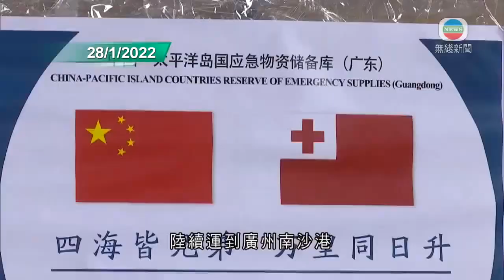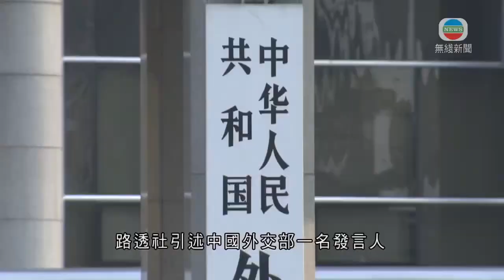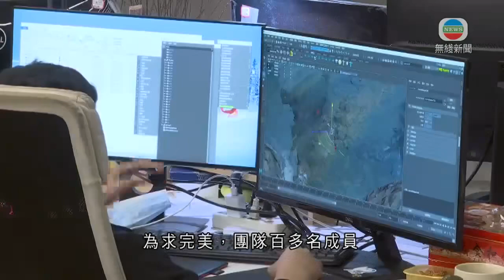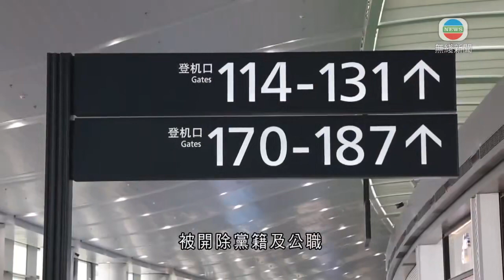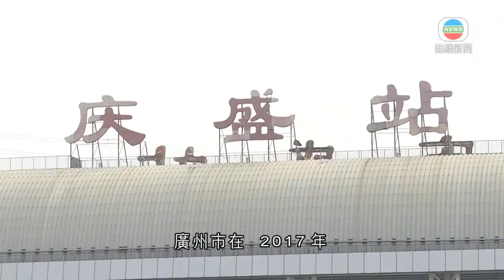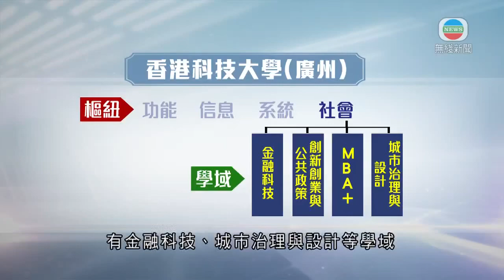無綫中國新聞TVB News | 據報有美國反華勢力收買冬奧運動員消極作賽 美國駐華大使館否認 | 廣州科大計劃九月開學 將與香港科大共享資源及研究設備 |-2022-01-30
無綫中國新聞TVB News 中方援助湯加救援物資陸續運往當地 包括食品及飲用水等-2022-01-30

00:00 中方援助湯加救援物資陸續運往當地 包括食品及飲用水等
01:03 據報有美國反華勢力收買冬奧運動員消極作賽 美國駐華大使館否認
02:39 解放軍駐港部隊首次中區軍用碼頭舉行升國旗儀式
03:30 習近平向全國拜年 提及香港實現由亂轉治
04:30 北京冬奧開幕式以簡約為主 結合原創數碼科技及東方傳統表達獨特美學
05:56 內地增54宗本土病例 北京當局指月中起累計錄逾百人染Delta
07:03 內地三月起要求個人存取5萬元人民幣以上需登記資金來源及用途
07:46 廣州科大計劃九月開學 將與香港科大共享資源及研究設備

相關影片:
1. 無綫中國新聞TVB News 內地新一波疫情集中杭州涉Omicron 蔓延至江西貴州等四省｜習近平將出席北京冬奧開幕式 宴請普京及譚德塞等國際領袖 -20220128
2. 無綫7:30 一小時新聞 TVB News｜中美外長通電話 商多項議題包括兩國關係｜美國及北約拒絕俄羅斯安全保障要求 ｜據報美軍或北京冬奧期間中國周邊軍演 中方指解放軍準備好應對｜20220127
3. TVB News 無綫00:30 新聞報道 TVB News｜2022年1月29日｜新版安心出行仍未解決針卡盜用問題 ｜俄羅斯重申不會主動開戰 ｜習近平將出席北京冬奧開幕式 宴請普京及譚德塞等國際領袖